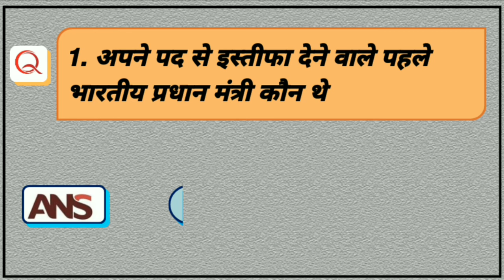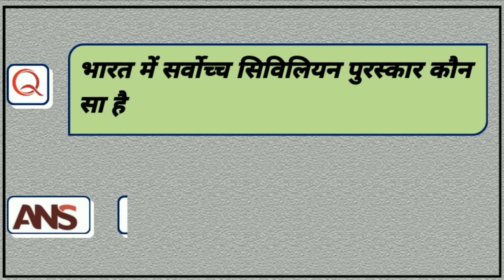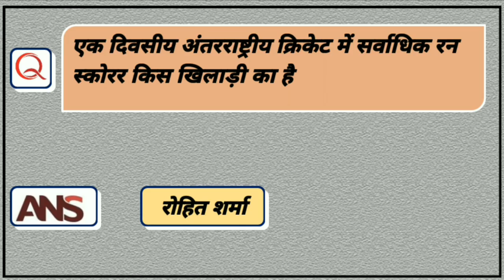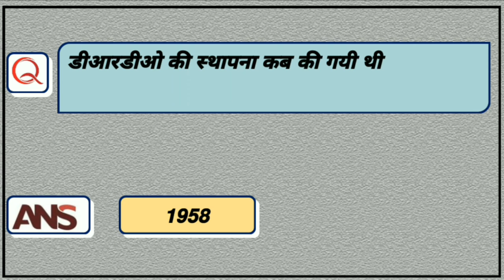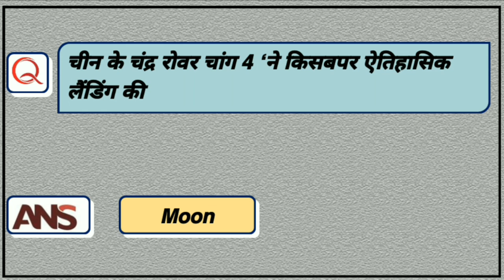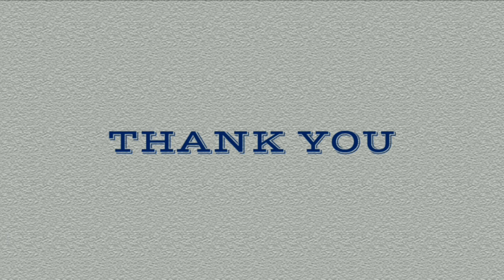Basic General Knowledge Question With Answer Kids Gk Question Competitive Exam